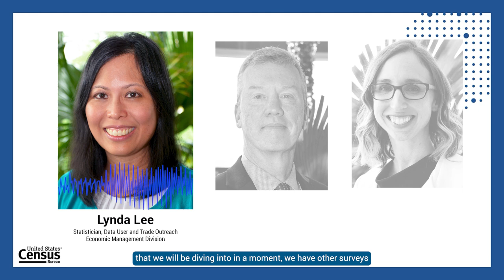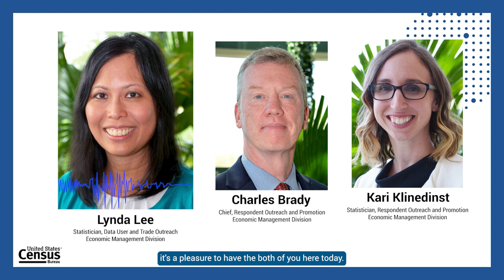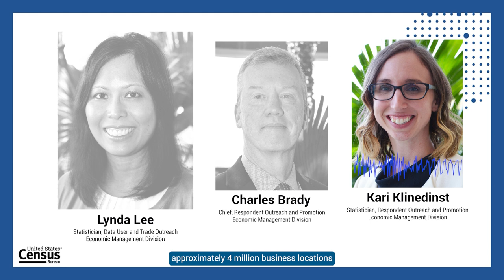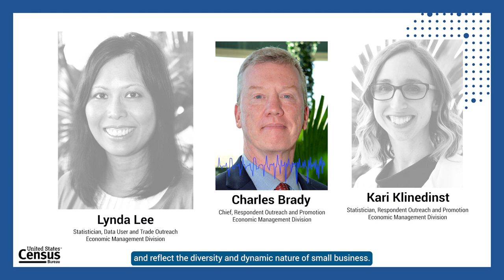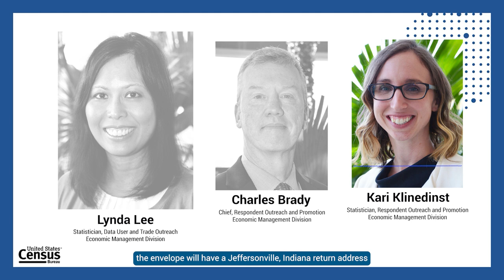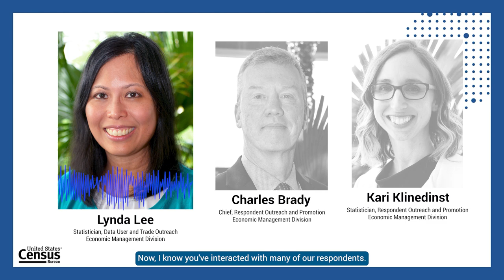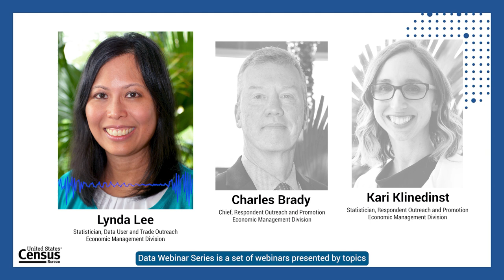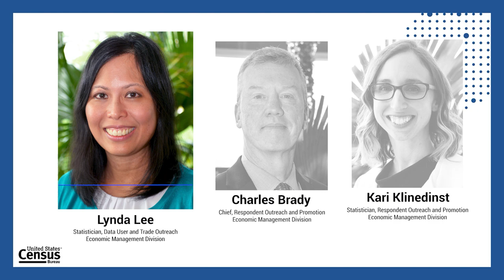Overview of the 2022 Economic Census - Your response makes a difference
During this podcast, you will learn about the most comprehensive measure of the U.S. economy, the 2022 Economic Census. Join Chuck Brady, Kari Klinedinst and Lynda Lee as they provide an overview for this incredible resource. Every five years, the U.S. Census Bureau conducts the economic census, which provides industry statistics at the national, state, and local levels. Its data products provide the foundation for other key measures of economic performance. This information is used by businesses, policymakers, local governments and communities for economic development, business decisions, and strategic planning.